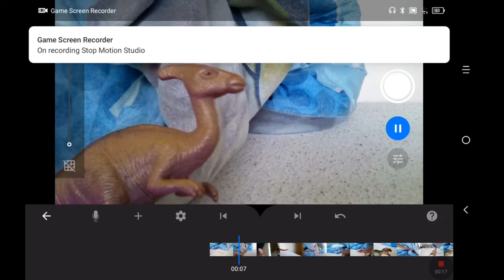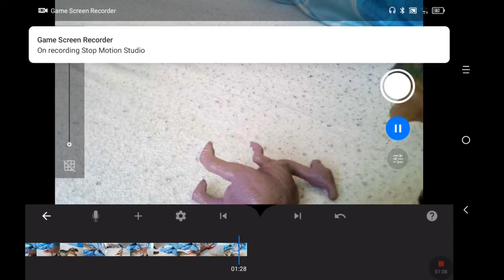(Remake) Giganotosaurus Carolinii VS Tyrannosaurus Rex Who Would Win?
The Giant Southern Lizard VS The Tyrant Lizard King Who Will Win This Fight?

Credit
Song Inside The Fire By: @DisturbedMusic